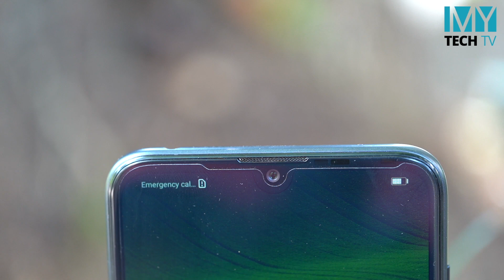Huawei Y7 Pro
HUAWEI Y7 Pro ရဲ႕ Frist Impression မွာေတြ႔ရတဲ႔ အားသာခ်က္နဲ႔ အားနညး္ခ်က္ေလးေတြ။